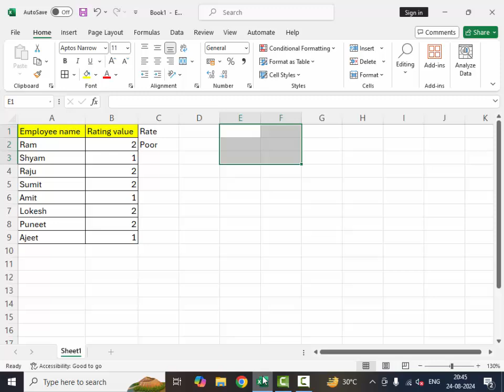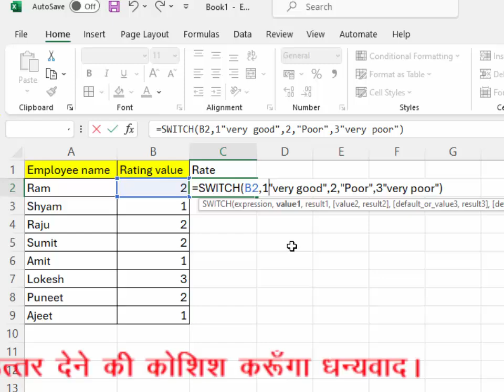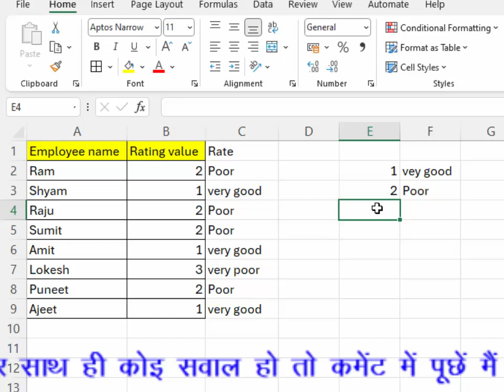How to use switch function in microsoft Excel 365@COMPUTEREXCELSOLUTION